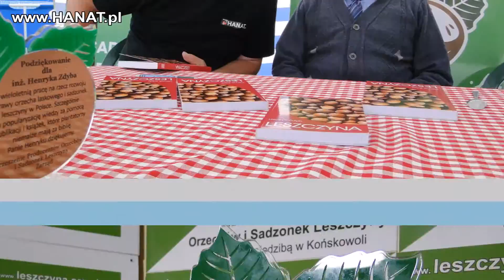Henryk Zdyb - podziękowanie dla naszego Mistrza ...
Podziękowanie dla mgr.inż. Henryka Zdyba za wieloletnią pracę na rzecz rozwoju uprawy orzechów laskowych i sadzonek leszczyny w Polsce. Szczególnie za popularyzację wiedzy za pomocą publikacji i książek, które plantatorzy niemalże mają za biblię. Panie Henryku dziękujemy!